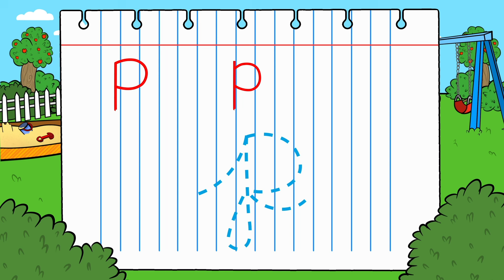Cómo Escribir El ABECEDARIO ✏️ | Guía Completa Con Nacho | ABC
¡En este video, los niños aprenderán a escribir las letras O, P, Q, R y S en mayúscula, minúscula y cursiva de forma fácil y divertida! ✍️📚 Perfecto para reforzar la caligrafía y mejorar la escritura de cada una de estas letras, ¡Siguiendo paso a paso las instrucciones junto a Nacho!. Ideal para niños que están comenzando a escribir o que quieren perfeccionar su habilidad.🎨✨

Nacho Aprende ®